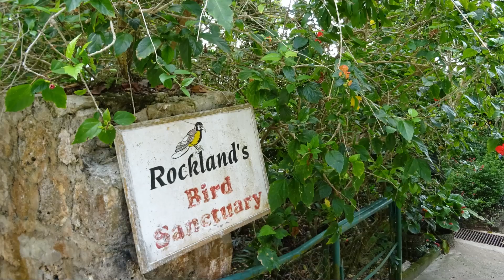The Birds of Jamaica's North Coast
Subtitle: Jamaica's National Bird is Not Jerk Chicken.
On assignment for Apple Vacations, Dave & Anita McBride find birds in Negril, Montego Bay and Ocho Rios, including the Jamaican National Bird the Red-billed Streamertail, AKA The Doctor Bird. Anita feeds hummingbirds by hand.